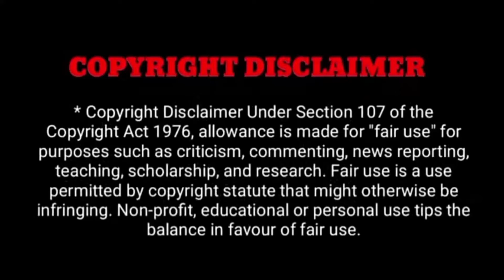டோட்டல் காலி!!!வெளியே போ .ஆ.தி.மு.க கட்சிஎன்னுடையது!!! நேருக்கு நேர் எச்சரித்த ஓபிஎஸ்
டோட்டல் காலி. ஓபிஎஸ்,சசிகலா, டிடிவிதான் என்னுடையஆதரவு! வெளியே போ .ஆ.தி.மு.க கட்சிஎன்னுடையது!!! நேருக்கு நேர் எச்சரித்த ஓபிஎஸ்